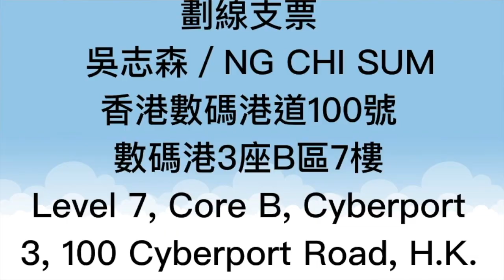心力交瘁！拆解曾蔭權命運坎坷 ，真正原因係？